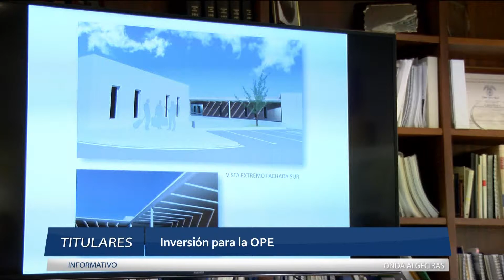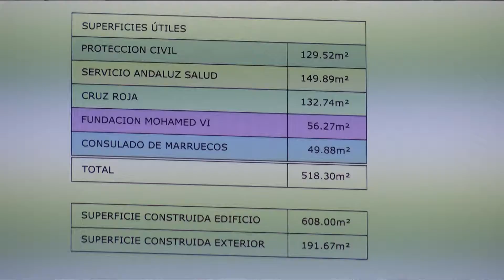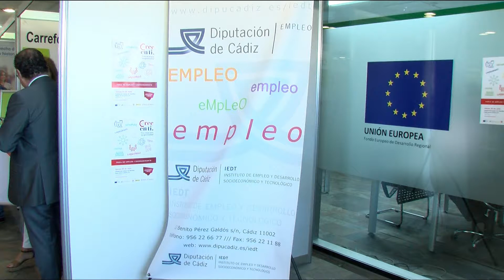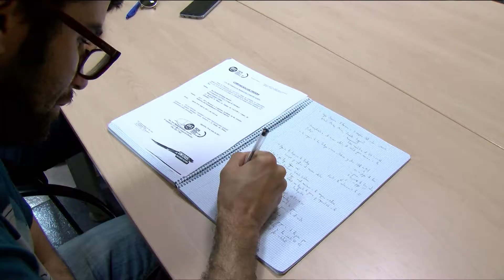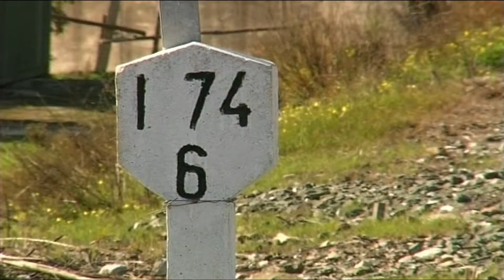redacción (20-7-17)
Servicios Informativos.